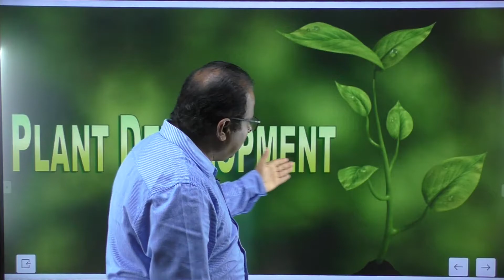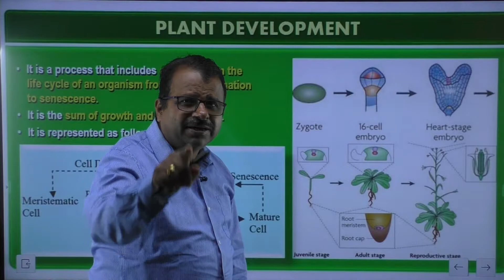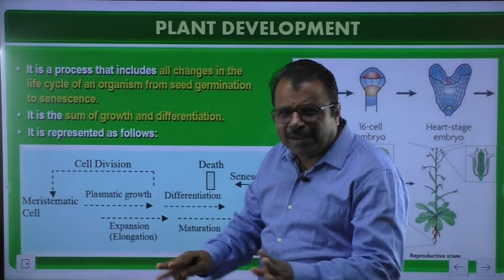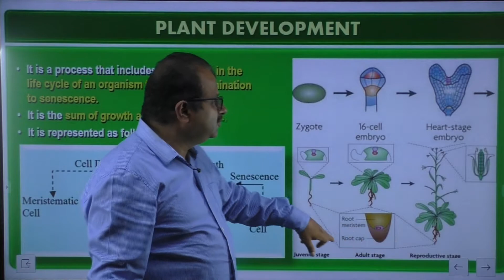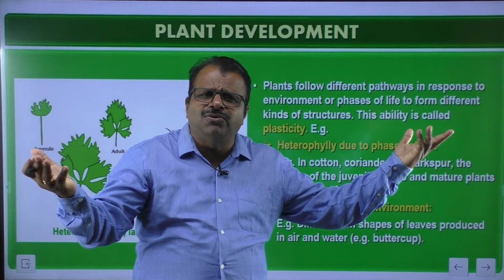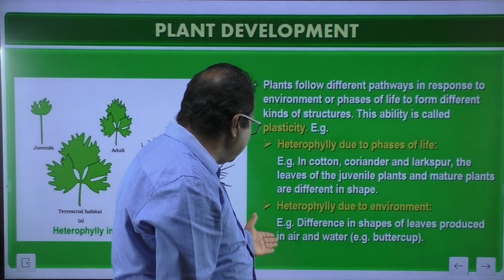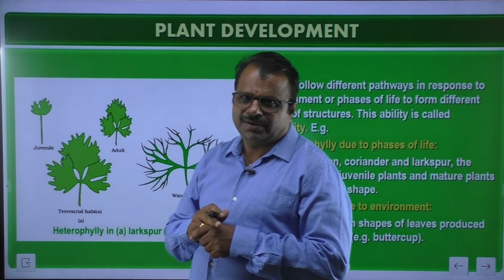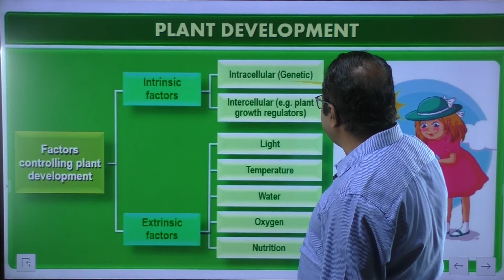L3 Plant growth & development Plant development